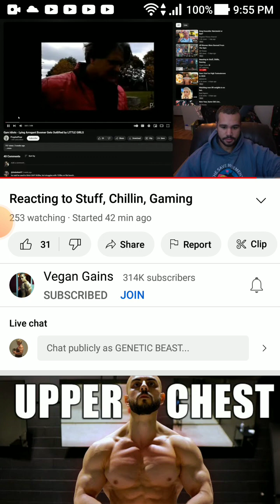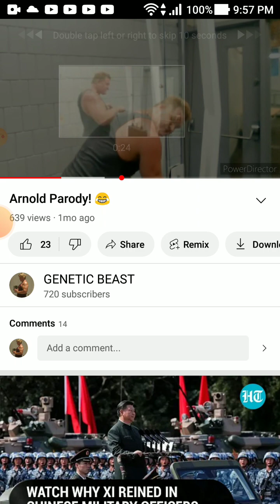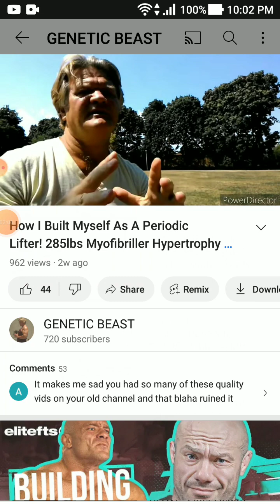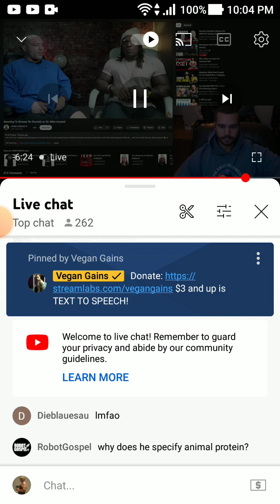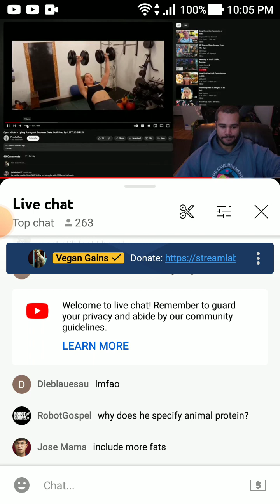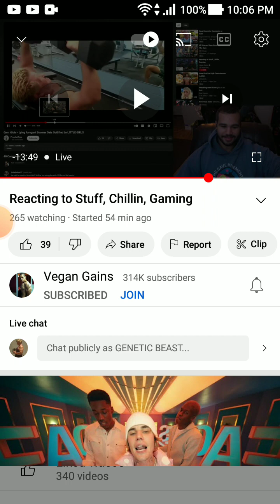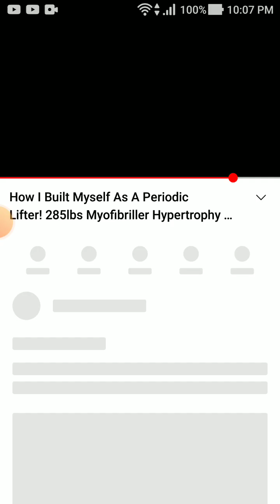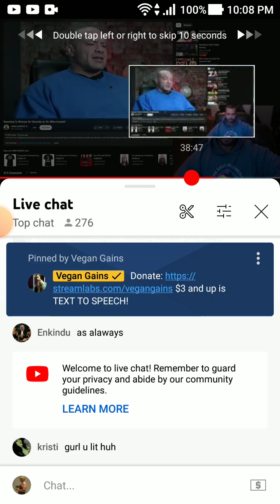T - Rebuttals "VEGAN SLAVE" & Puppetfear Ts Parody videos@VeganGains